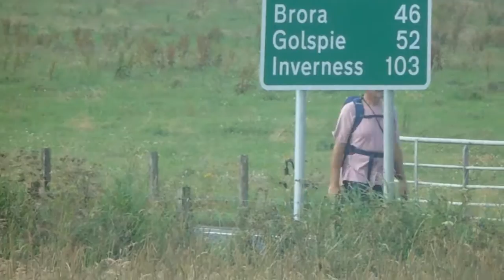Another Day Another Rambler!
A delightful rambler heading north along the A99 on 6th August 2019.